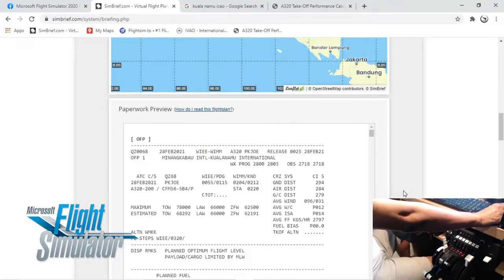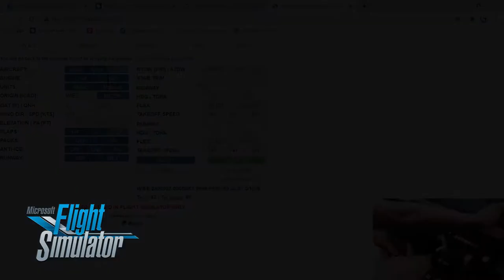MSFS 2020 | Belajar Take Off A320Neo